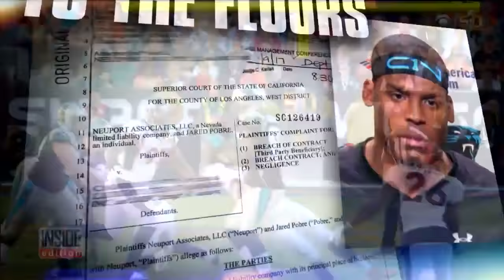Stacy Keibler and Husband Sue Cam Newton For Allegedly Trashing Mansion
Stacy Keibler has called out Carolina Panthers quarterback Cam Newton for allegedly damaging a mansion that he leased from the former wrestler's husband. "He just needs to do the right thing," Keibler said in video captured by TMZ. Keibler's husband, luxury home rental company manager Jared Pobre, is suing Newton after the football player allegedly trashed the $11 million Beverly Hills home that he stayed at after Super Bowl 50 in January. Pobre is suing for $270,324.47 in damages and lost rent.